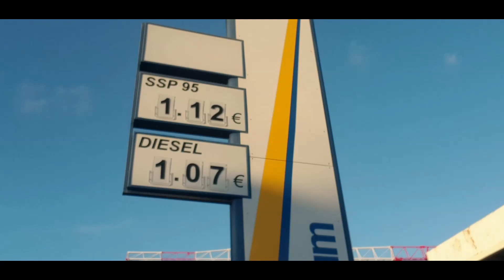MERRI ... LES -TAXES SUR LE -BONHEUR ...IL EST LA LE -BONHEUR